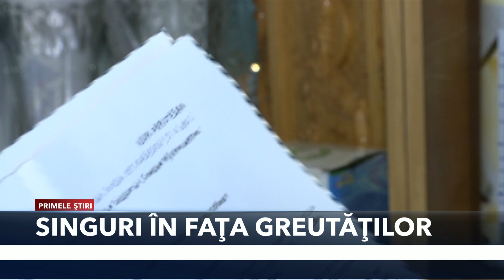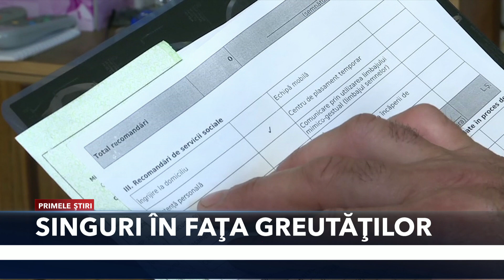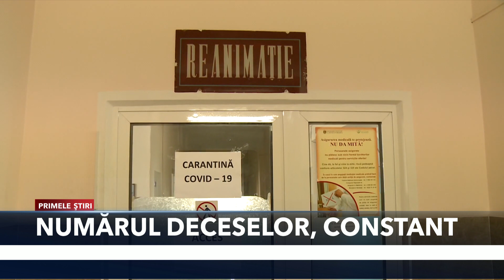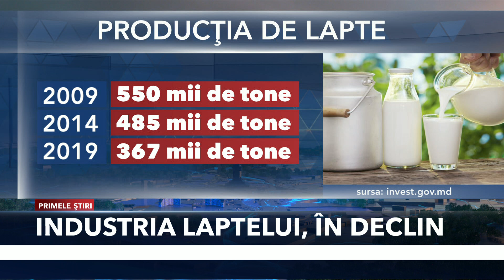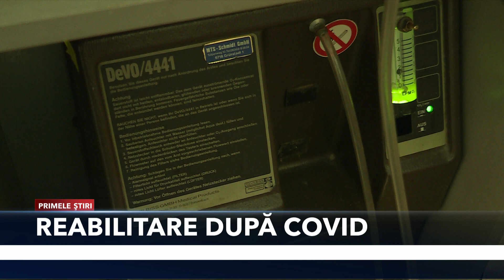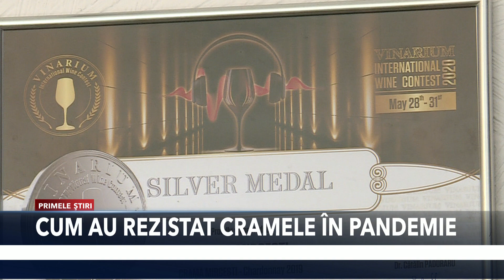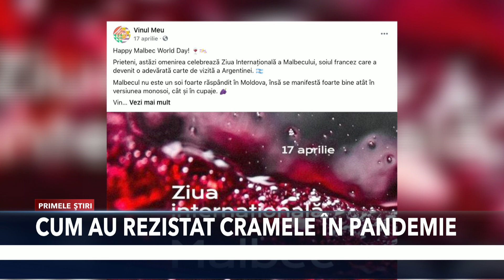PRIMELE ȘTIRI - RESPECT MOLDOVA DIN 23 MAI CU ALINA JALAUC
LĂSAŢI ÎN VOIA SORŢII

Un stat impotent şi birocratizat până la culmea disperării!
Aşa arată Moldova din perspectiva unui bărbat din Bălţi care luptă de mai bine un an cu autorităţile locale pentru a obţine statutul de asistent personal pentru soţia sa bolnavă.
Toate pentru o indemnizaţie lunară de 3000 de lei, care ar ajuta cuplul fără alte surse de venit să se întreţină la limita supravieţuirii!

MAI MULŢI MINORI INFRACTORI

Pandemia ne-a schimbat tuturor vieţile şi a amplificat, din păcate, multe rele, care ar putea lăsa sechele adânci în viitorul ţării.
Numărul minorilor infractori a înregistrat o creştere alarmantă în Moldova.
În primele patru luni din 2021, farădelegile comise de copii aproape că s-au dublat faţă de aceeaşi perioadă a anului trecut.

CUM AU REZISTAT CRAMELE ÎN PANDEMIE

Cramele ocupa un loc tot mai important pe harta turismului din Moldova.
Nici pandemia de coronavirus nu a anulat această tendinţă, deşi restricţiile impuse autorităţi au fost resimţite şi de micii producători de vinuri.
În aceste condiţii, cei care au afaceri în domeniul vitivinicol s-au orientat rapid spre mediul online, iar datorită acestei strategii şi-au menţinut vânzările pe linia de plutire.
Pe pagina de facebook "Vinul meu", clienţii sunt doar la un click distanţă de licoarea preferată.
Nimic nu-i împiedică însă să meargă direct la vinării ca să vadă cu ochii lor cum ies toate soiurile de vinuri și să viziteze pivnițele care le răcoresc.
Reporterul PRIME, Sergiu Gurdiş a realizat un reportaj special pentru "Respect Moldova" la acest subiect.